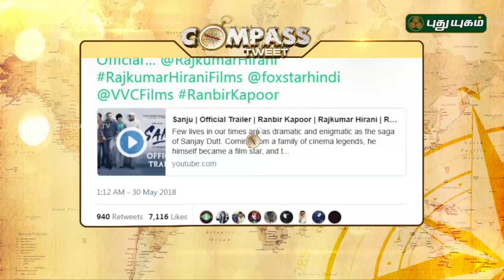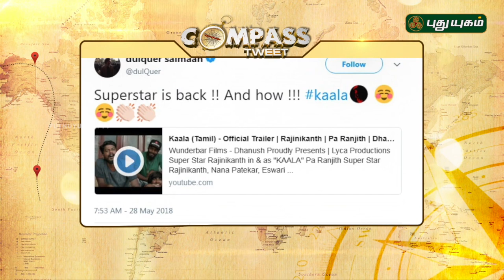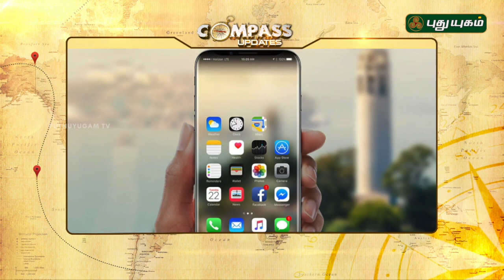Enga Veetu Mappillai fame Aparnathi pair with GV Prakash | Compass Countdown | 02/06/2018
ஜிவி.பிரகாஷ்க்கு ஜோடியான அபர்ணதி...